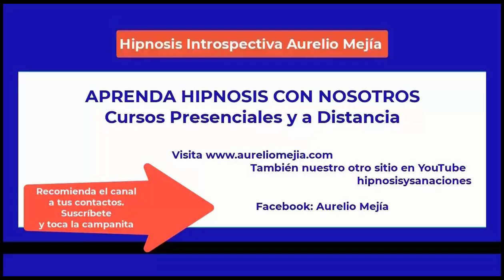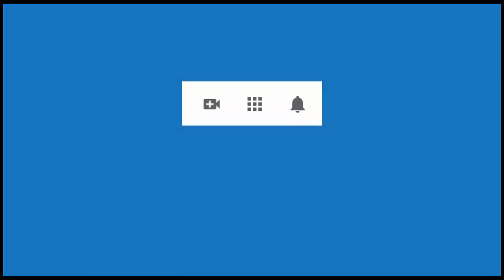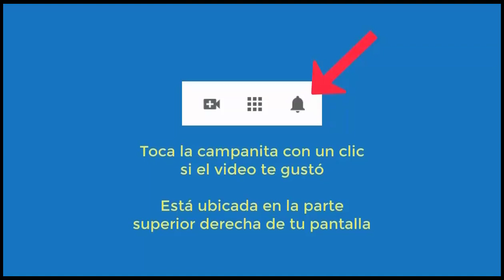5477 Aurelio Mejia hipnosis. Mal genio, estrés, intolerante, desorganizado, quiero socializar, hace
Hipnosis introspectiva por Aurelio Mejía a distancia, en línea por internet. Mal genio, estrés, intolerante, desorganizado, quiero socializar, hace poco me separá de mi esposa. 27 febrero 2023.